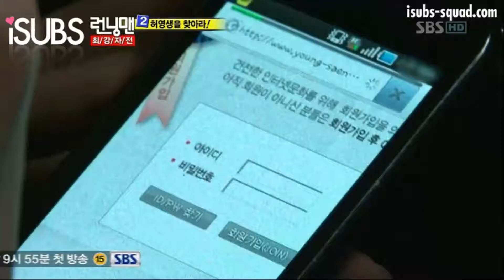Runningman 42 Part 5